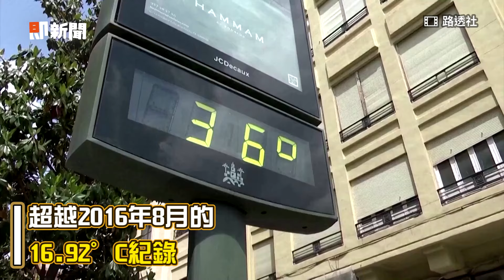史上最熱一天！聖嬰現象加溫室氣體排放 恐讓全球再飆高溫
影片授權：UNTV／United Nations／路透社